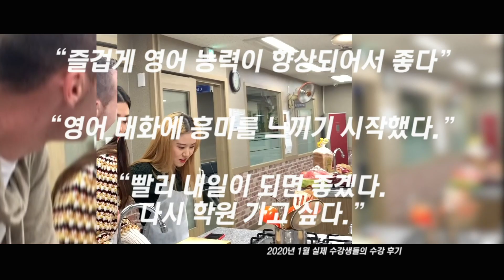수강생들이 증명하는 실제 수강후기 / 해운대영어회화 YC College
영어를 배우기엔 아직 늦지 않았습니다.
부산 영어회화학원 YC College 서면점과 대연점에서
무료로 영어 레벨 테스트를 받아보세요. :)
💝 부산 영어회화 학원 YC College에서 자세한 상담을 무료로 받아보세요 💝
Track : How to Tame a Wyvern